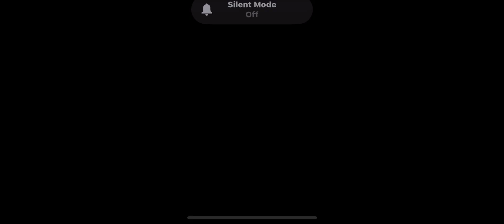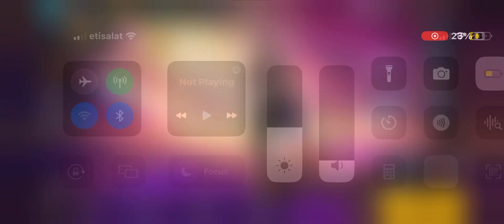Booyah won the match